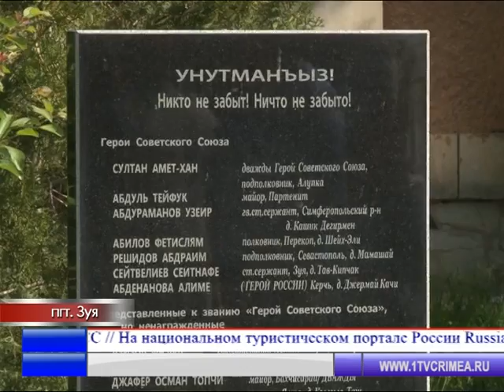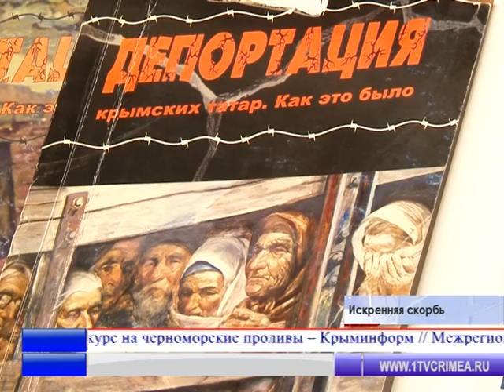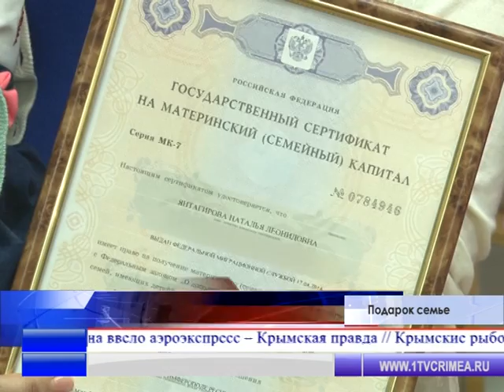Время новостей 18.05.2015